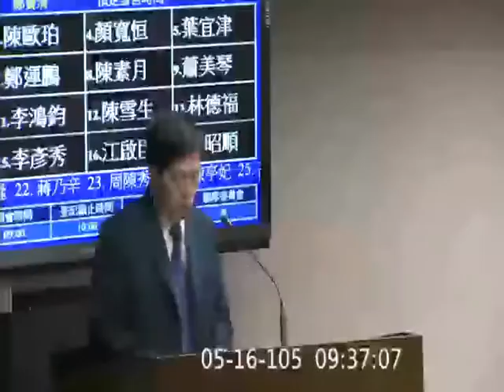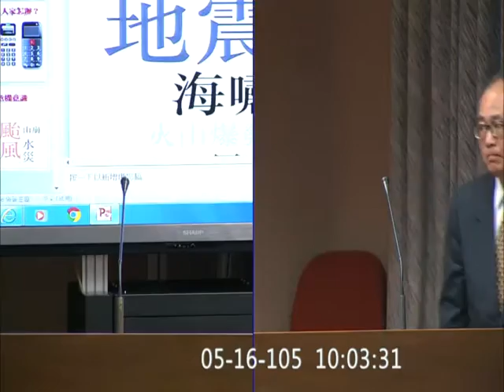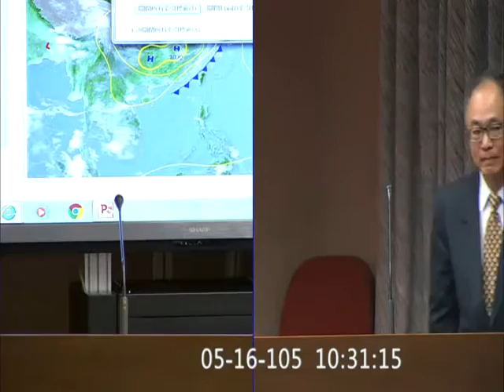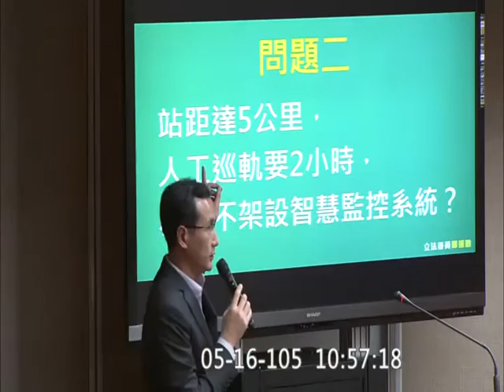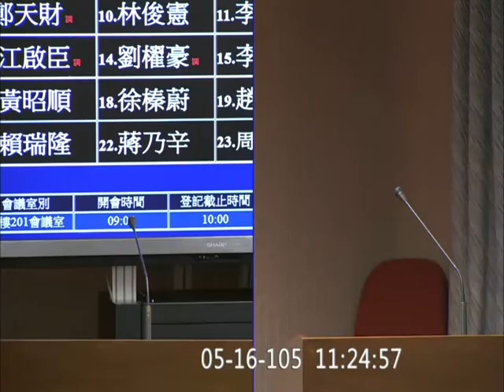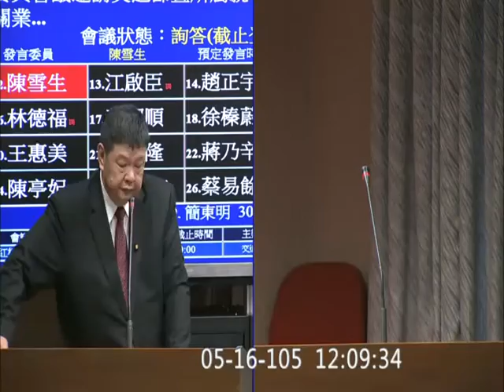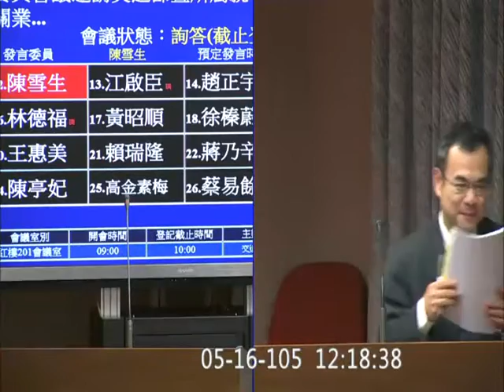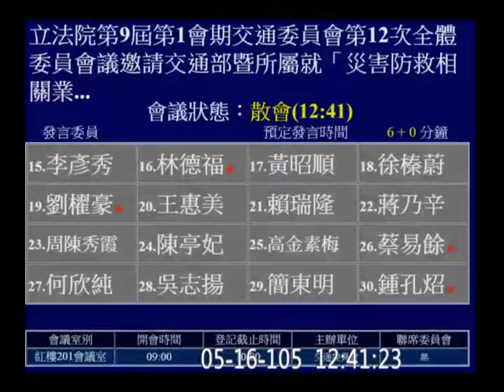20160516 「災害防救相關業務」 交通委員會 【立法院演哪齣？】